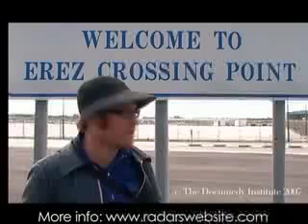War Tourist: Welcome to Gaza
An excerpt from "War Tourist; Christmas in Bethlehem". Te Radar and Aaron attempt to enter the Gaza strip. Chaos ensues.